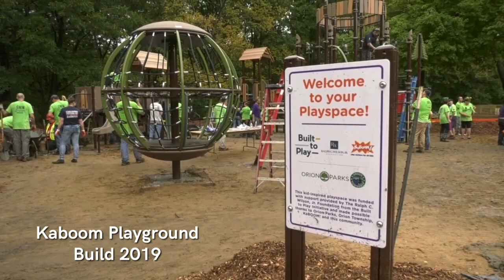Orion Update: August 2023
In this episode of Orion Update, take a look at the beautiful Camp Agawam and check out the new improvements recently made by Orion Township Parks & Recreation.